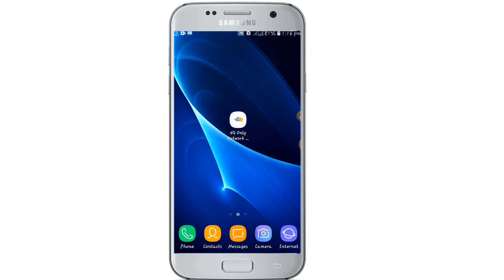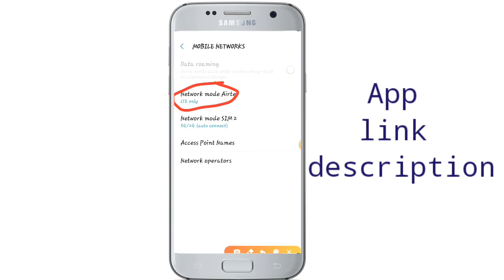How to enable 4g lite only mode any android|Always 4g mode enable|New Tricks 2020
►___Follow Us___◀